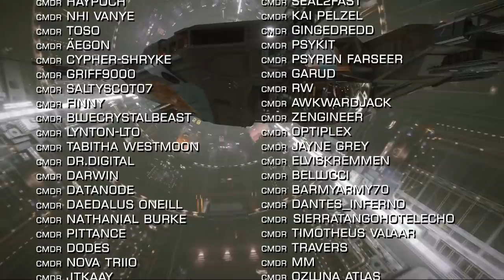Elite Dangerous: Update 9 Problems & Hotfix News, Free ARX, Scorpion Dev Interviews & More!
In Elite Dangerous News : We have information about a further patch incoming as problems persist with Update 9 on PC and Console. There’s multiple chances to bag yourself loads of free ARX
Gutamaya ships are heavily discounted. The terrorist known as Theta 7 is no more.  The Scorpion SRV Devs are interviewed on frontiers livestream & More!

Do you think Theta 7 is really out of the picture and if he is will the starport attacks …from the NMLA at least now stop.  And what do you think about Salvations latest user of the mysterious superweapon? …will it make things better or worse?

Incidental Music by Miguel Johnson